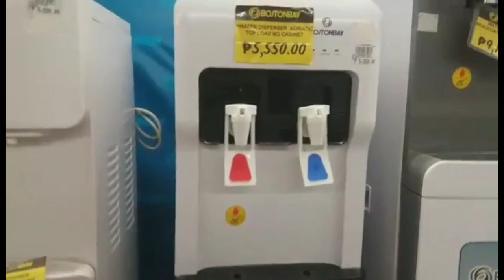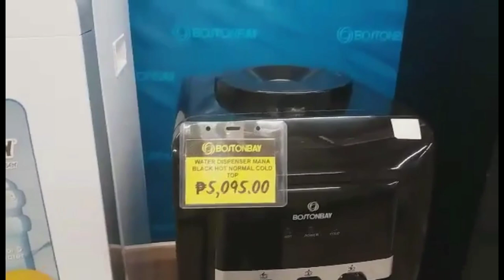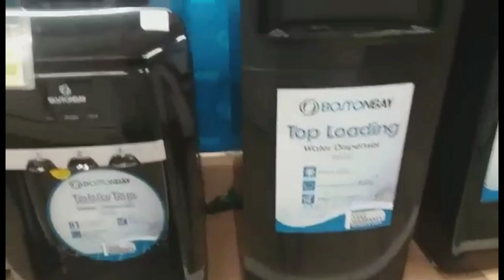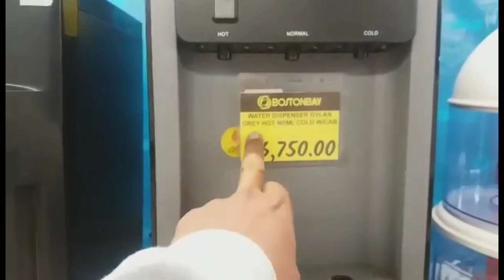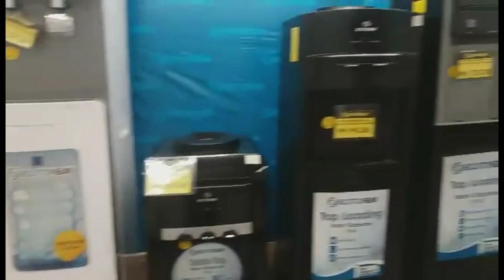CANVASS TAYO NG WATER DISPENSER SA CITIHARDWARE |CANVASS TV